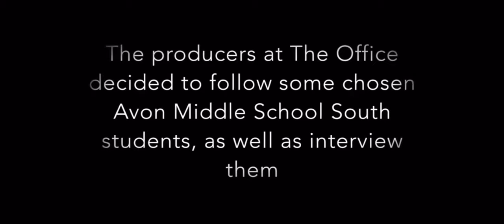when middle schoolers make a parody of “the office”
just a little throwback to 8th grade :)